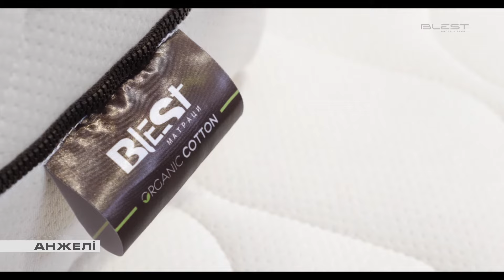BLEST | М’яке ліжко Анжелі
Анжелі – це ліжко з м’якими спинкою та боковиною. Ліжка моделі зручно встановлювати біля стіни завдяки наявності боковини (лівої або правої), що дозволяє раціонально використовувати простір невеликих приміщень.
В комплектації моделі ліжка можуть бути з підйомним механізмом та нішею та без них. Дно ніші ліжка зроблено зйомник, що дозволяє виконувати прибирання під ліжком.
Модель може мати низькі ніжки з хромованої сталі або високі дерев’яні (з листяних порід дерева)
Доступні розміри моделі (мм):
900х2000
1200х2000
1400х2000
1600х2000
1800х2000
2000х2000
Комплектуючі матеріали: металевий каркас, букова ламель, сосновий брус, ДВП, ДСП, синтепон, пінополіуретан, файзертекс
Максимальні навантаження:
Односпальне ліжко – динамічне навантаження до 80 кг; статичне навантаження до 100 кг.
Двоспальне ліжко – динамічне навантаження до 160 кг; статичне навантаження до 200 кг.
Місце для білизни: максимальне навантаження до 15 кг

Таймкоди:
00:08 - узголів’я моделі
00:26​ - комплектація моделі
00:38​ - ніша для білизни
00:56​ - матрац для моделі

BLEST | СоціальнІ мережі:
BLEST в Facebook: